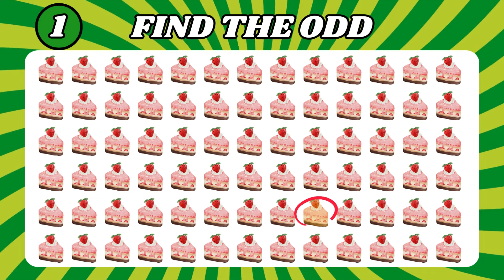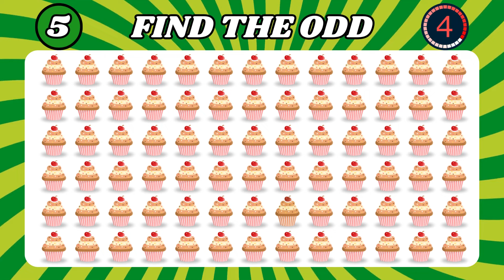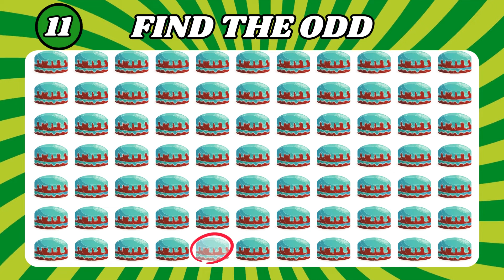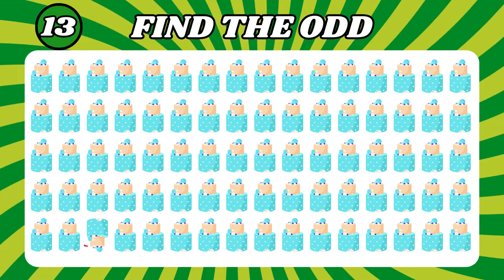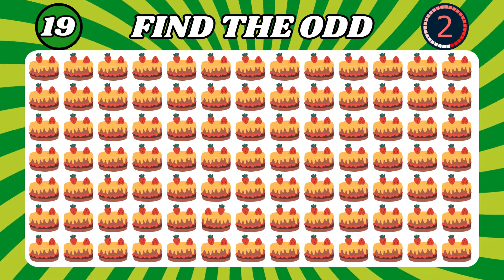Find the Odd Emoji Out! Batoot Quiz Challenge🎂🍰 Cake Edition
Find the Odd Emoji Out! Batoot Quiz Challenge🍫🍪 Chocolate Edition

Welcome to our latest brain-teasing challenge! In this video, we present you with a series of puzzling images and scenarios where one thing just doesn't belong. It's up to you to put your powers of observation to the test and guess the odd one out!

Join us as we navigate through a variety of intriguing puzzles designed to make you think outside the box. From visual illusions to tricky wordplay, each round will push your perception to the limit.

Think you have what it takes to spot the odd one  before time runs out? Challenge yourself, compete with friends, or simply sit back and enjoy the fun as we delve into this ultimate test of observation skills.

Get ready to sharpen your mind, hone your detective instincts, and have a blast with our Odd One Out Challenge!